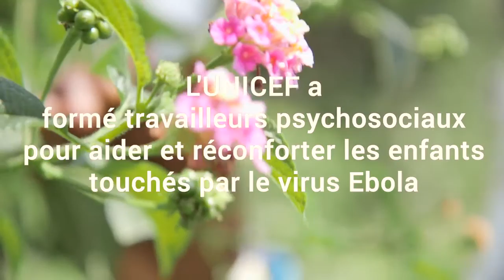DRC Ebola Protection Social FR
UNICEF has trained psychosocial councilors to assist and comfort children impacted by Ebola Dieudonne is now receiving care from them.